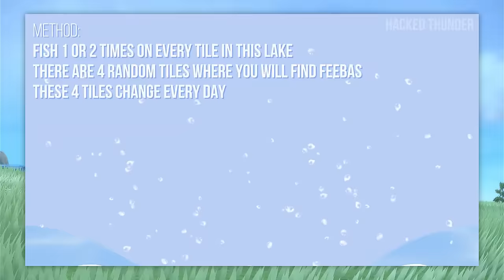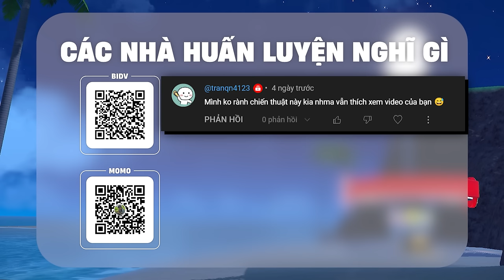POKEMON | Những Trận Đánh Trùm Khó Nhất TỪ TRƯỚC ĐẾN NAY | Shaymin Ahhh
Hãy cùng Shaymin bàn luận tại sao những Boss này lại khó đánh đến vậy ?